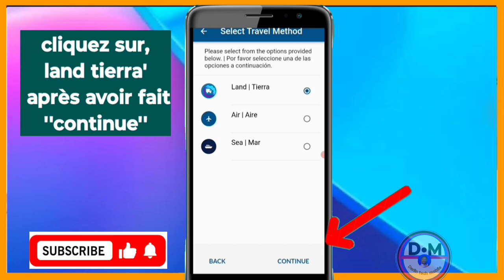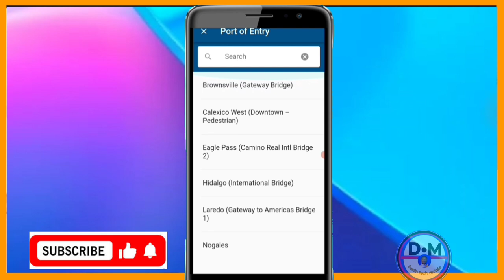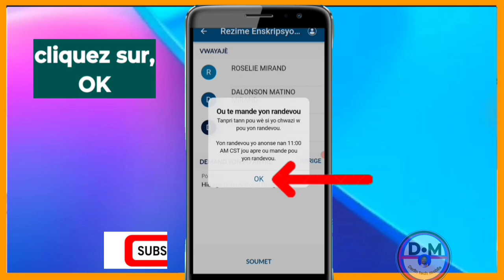Comment changer le port d'entrée sur CBP ONE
Voici comment changer le port d'entrée sur CBP ONE

3y66ZxXL aLCAAiRQ gTgKfxDD

0gy8Nlc5, Monétisation, Règle de la monétisation, Koman pou fè kob sou youtube, Koman pou monetize channel youtube, Koman pou fe lajan sou YouTube, Fe lajan sou internet ak telefòn, Fe kob sou youtube ak telefòn ou, Lajan, Kob, Pasyans

Vidéo app
Vidéo Facebook
Vidéo youtube
Vidéo tiktok
Vidéo Instagram
Vidéo internet